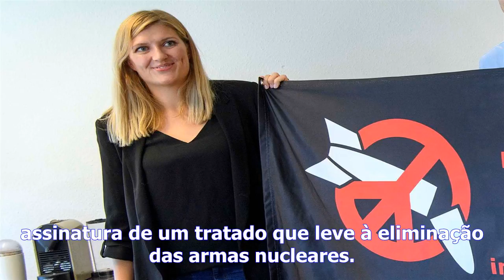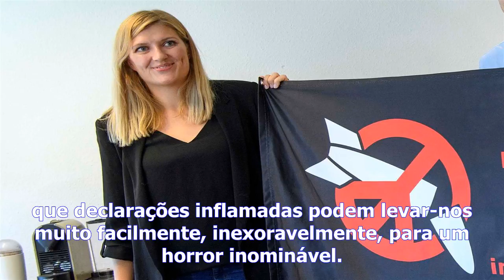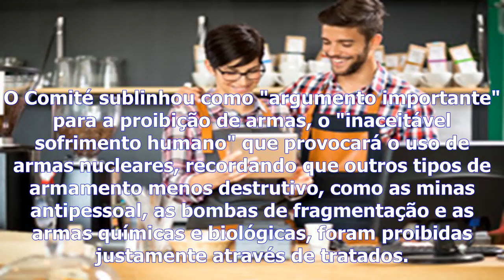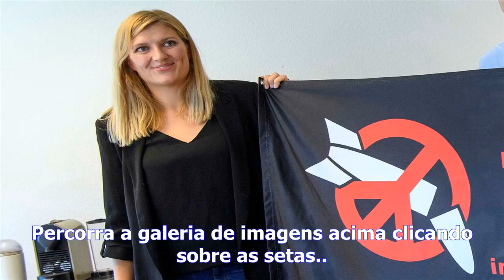Nobel da paz - nobel da paz é ″uma mensagem aos estados com armamento nuclear″, diz ican